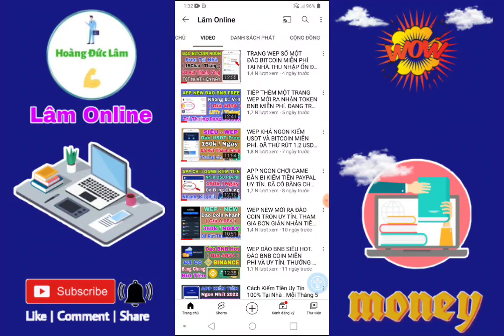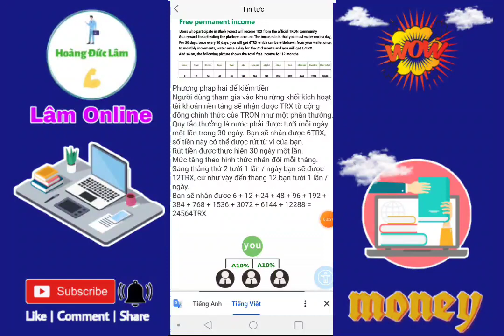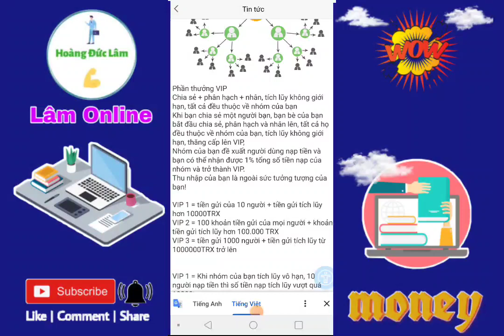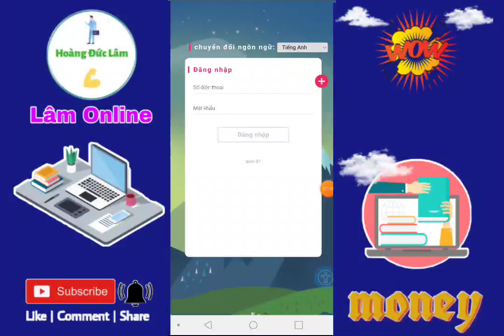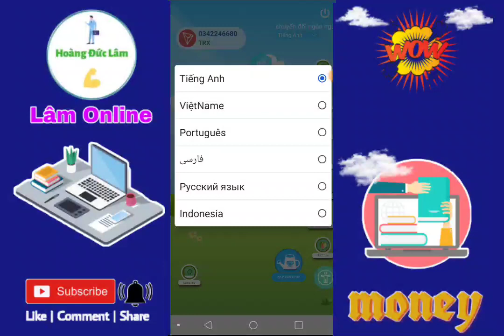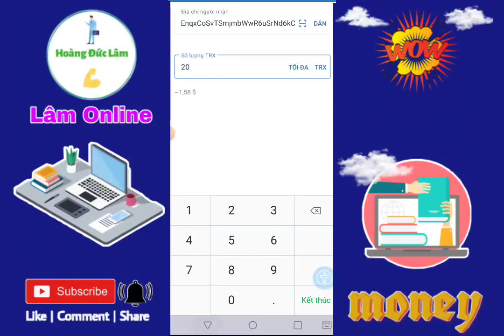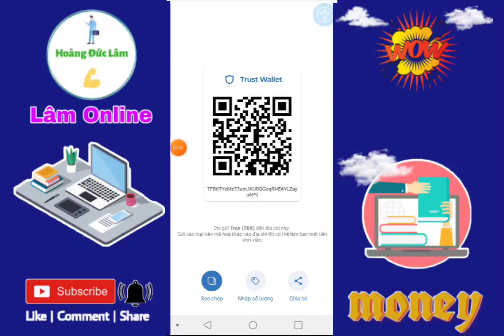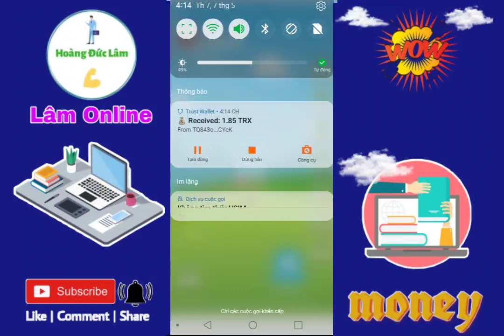TIẾP TỤC MỘT TRANG WEP NGON. ĐÀO COIN TRX UY TÍN. ĐÃ CÓ BẰNG CHỨNG RÚT TIỀN THÀNH CÔNG.